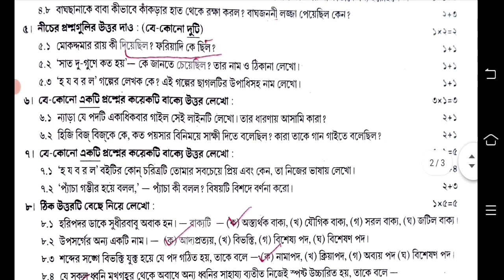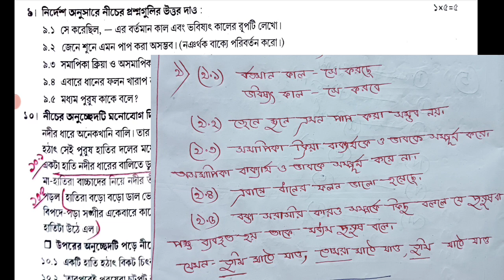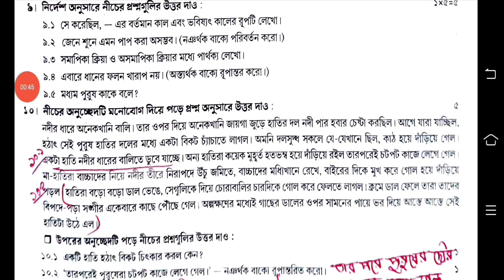class 6 bengali 3rd unit test question 2022 || class 6 bangla 3rd unit test 2022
class 6 bangla 3rd unit test question paper 2022 || class 6 third unit test bengali question 2022

class 6 3rd unit test bangla
class 6 3rd unit test bangla question 2022
class 6 bengali 3rd unit test question paper